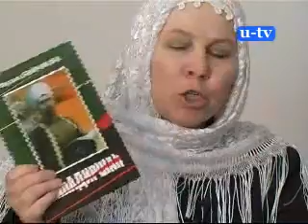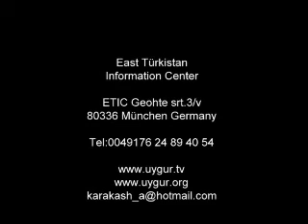Dr. Fauziye Bayramova hanım ile Tataristan Hakkında Sohbet